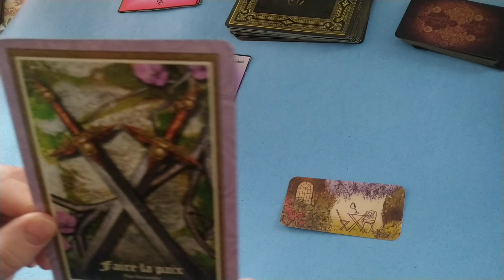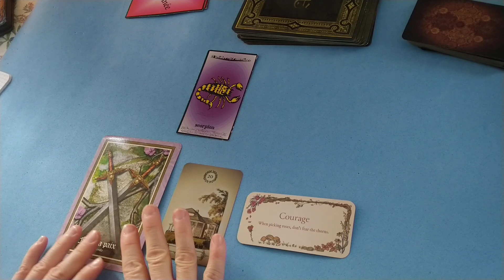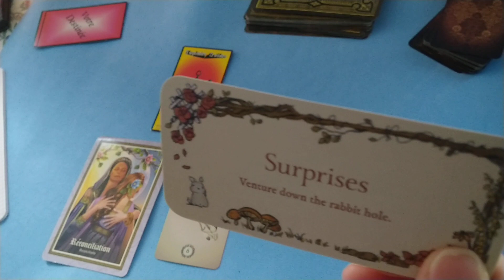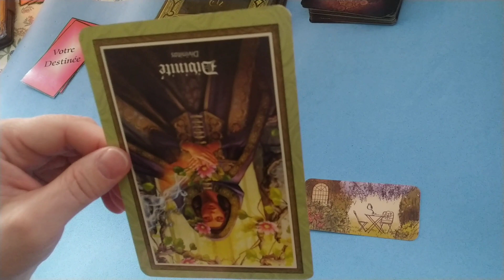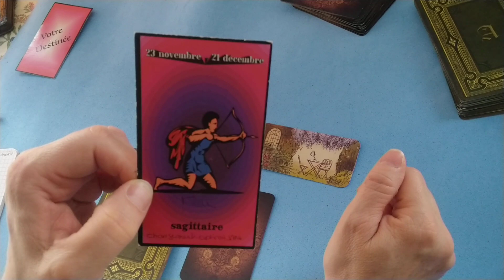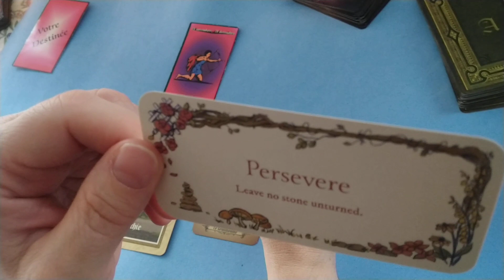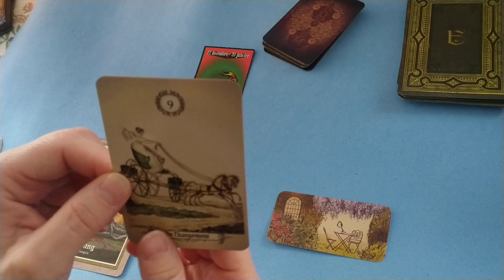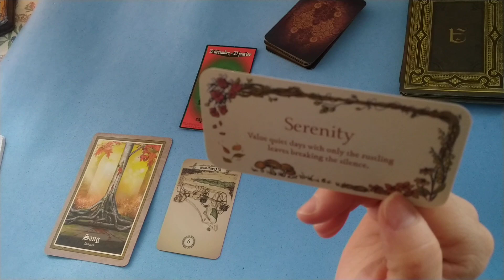WE 3 et 4 février 2024 - Scorpion - Balance, Poissons, Sagittaire et Capricorne.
Pensez à consulter également votre ascendant et votre signe astral
Oracles utilisés :
Cartes astrologiques de l’Oracle Votre Destinée de Claude Alexis
Pour les énergies générales : L’Oracle Aradia et le Kipper d’Alexandre Musruck
Le Secret Garden pour le bonus

 0’00 : Scorpion : Réconciliation actée.
 4’54 : Balance : Enième réconciliation… temporaire ?!
10’01 : Poissons : Week-end planifié. On craint l’imprévu.
15’26 : Sagittaire : Un jeune homme au centre de vos préoccupations.
21’37 : Capricorne : On se ressource auprès des siens.